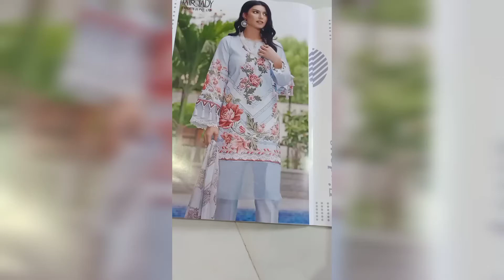Pakistani lawn suit||best quality||for order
for order Screenshot and whatsapp
pakistani lawn suit with Chiffon/cotton dupatta